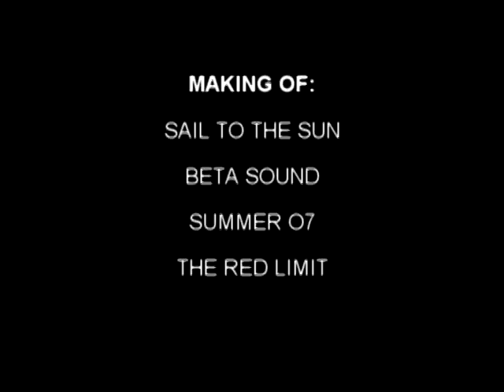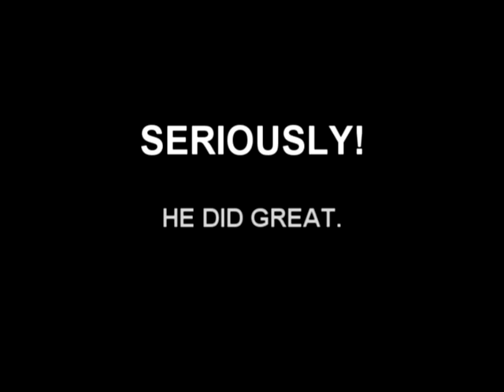THE MAKING OF SAIL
THE RED LIMIT IN ACTION from Beta Sound Studios Edmonton Alberta